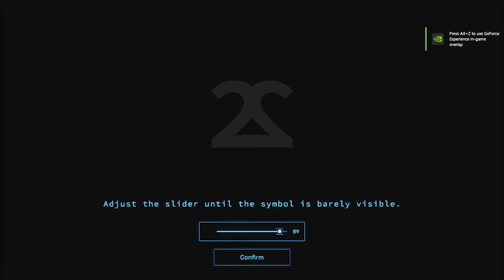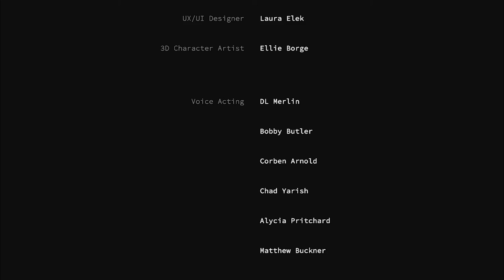Pinoy Play Free Random Horror Games | Snickers, Karen, Jumps care?! | Dispatch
Lemme teach you how not to be a dispatcher...